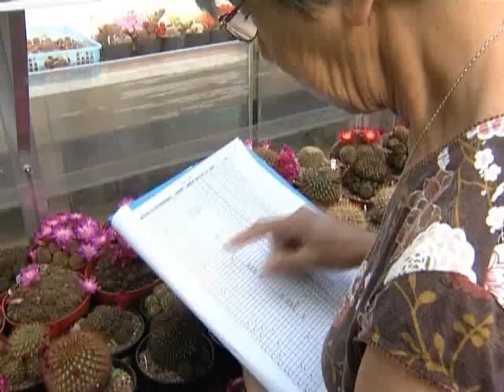Op bezoek bij Marja van der Pieterman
Een bezoek bij Marja van der Pieterman. Een gepassioneerd liefhebber van hooggebergte cactussen uit de Andes. Sulcorebutia's vormen een hoogtepunt in haar hobby.